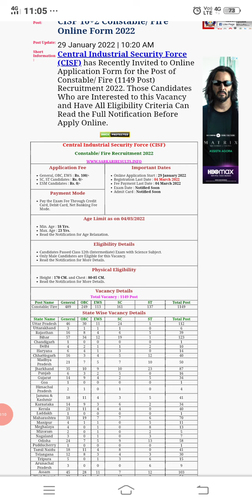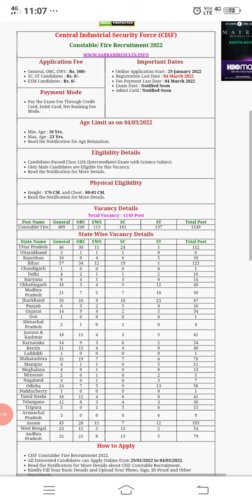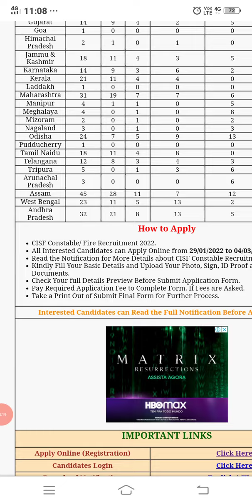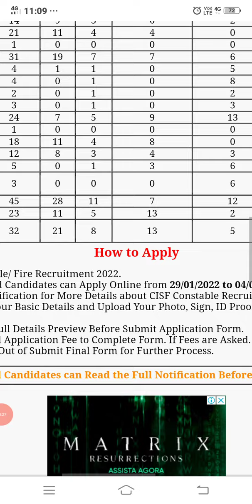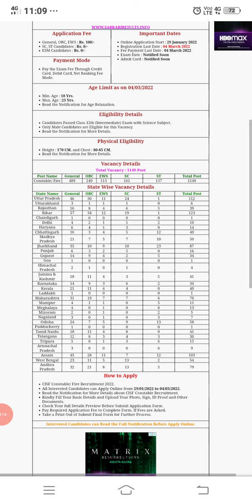cisf nuw job 2022 full detail bumper vacancy 2022 ka CISF ka